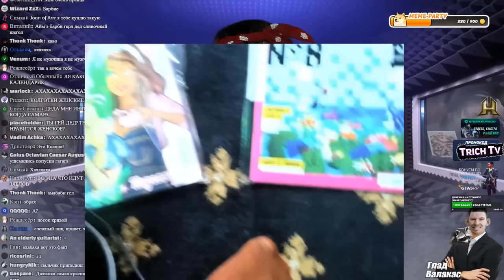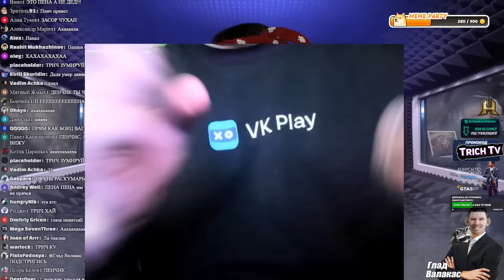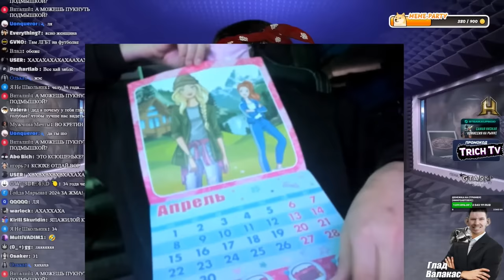Денчик ЗАФИКСИРОВАН! Валакас с ВЕБКОЙ